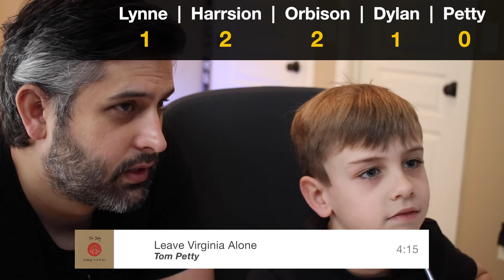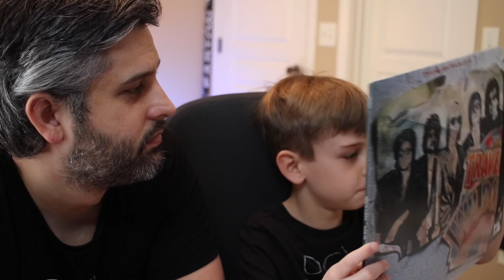Who is the best Traveling Wilbury?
An ultimate battle of the bands that has each Wilbury on his own. Who will come out on top?